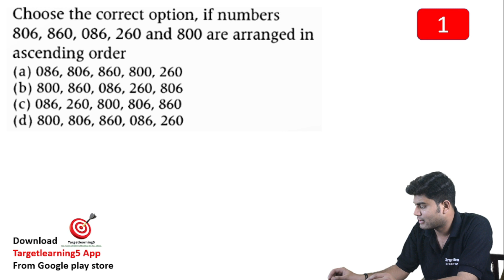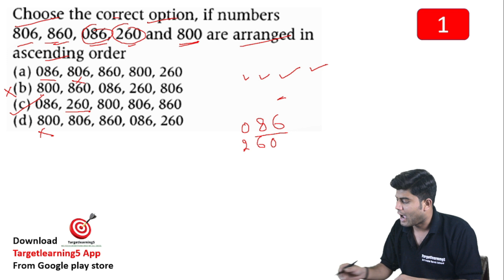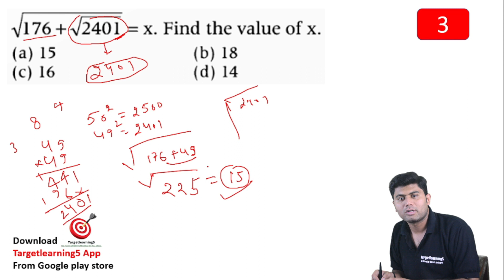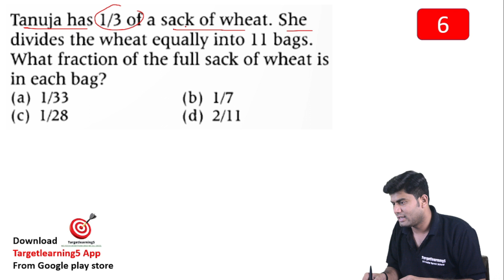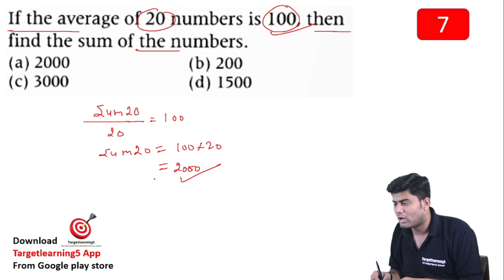Practice set 2 | Maths Tricks | Sainik School |class 6th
Practice set 2 Maths

Sainik School Course details.
Maths  :- Arun sir
Reasoning :- Arun sir
GK :- Ramdas sir
English :- Thakur sir